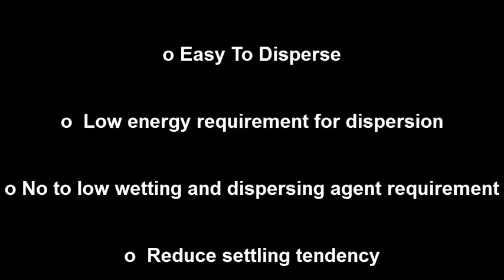Easy to Diperse Fillers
Functionalization of  Filler for Easy (Low energy) disperse.